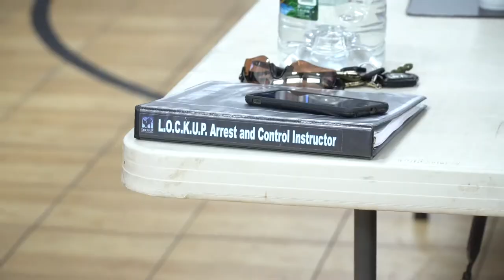L O C K U P Police Program A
This internationally recognized Police Training System is designed for and by Law Enforcement, military and security operations.

With close to 20 years of operation and instruction, the system is proven to be street effective and court defendable. Are you ready to train?